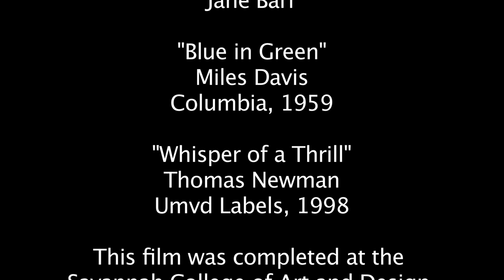The Last Mistake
A drama about how a troubled couple deals with the latest test on their marriage. This was made in the fall of 2012 at the Savannah College of Art and Design.